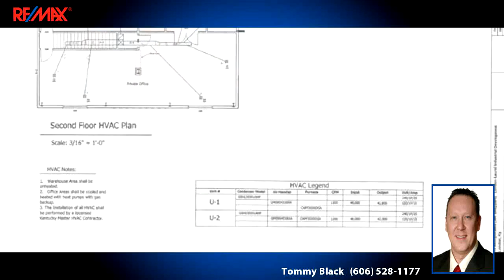Other for Sale - 115 commonwealth Drive, London, KY 40741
Commercial (+/-6964 SF) building with office and warehousing space. Electric: (3) phase, water and sewer and(2)12 x 14 delivery role up doors on (2.3) acres. This 2007 building is designed to be expanded and priced to Sell.

Bedrooms: 0
Bathrooms: 0
Square Feet: 6964
Price: $429,000

For more information about this property, please contact Tommy Black at or . You can also text 3162789 to 67299.

04/12/2016 05:45:02 am

Last modified: